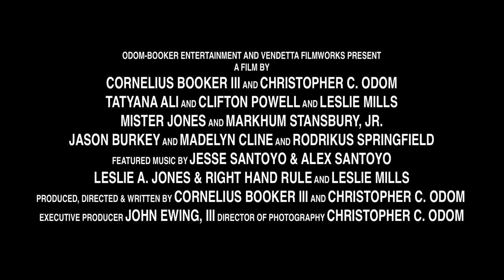23rd Psalm Redemption Trailer Original Motion Picture Film Movie Feature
23RD PSALM: REDEMPTION was shot entirely in Nashville, starring Markhum Stansbury, Jr. and Mister Jones, the film features Tatyani Ali (Ashley from Academy Award Winner Wil Smith's "The Fresh Prince of Bel Aire"), Clifton Powell (Academy Award Winner Jamie Foxx's sidekick in "Ray"), Leslie Mills (Emmy Nominated Songwriter), and Jason Burkey ("October Baby"). The film also features music from Leslie Mills, Leslie Jones & Right Hand Rule, and Jesse & Alex Santoyo.

Post this message now to Twitter:

Check out the new smash hit Tatyana Ali, Leslie Mills, Clifton Powell, Jason Burkey indie film 23rdpsalmredemption 23rdpsalmredemption.com